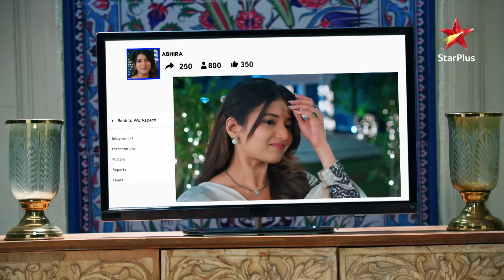Armaan ne kiya Abhira ko live par kiss! |Ep.4398|Latest|Yeh Rishta Kya Kehlata Hai|Mon-Sun|9:30PM